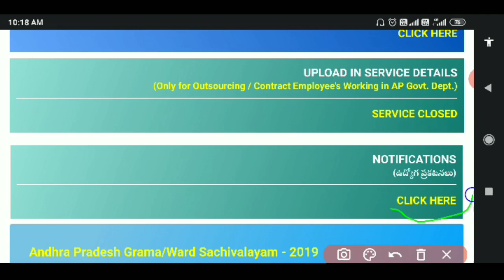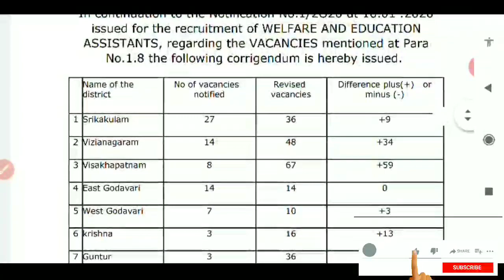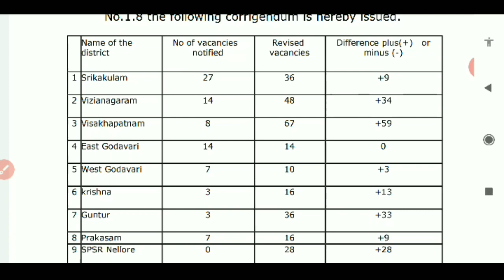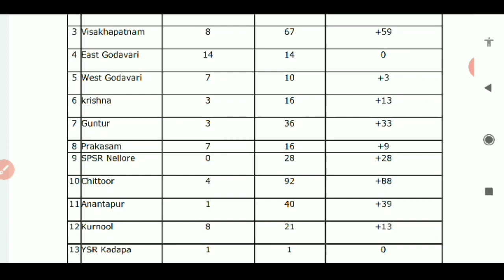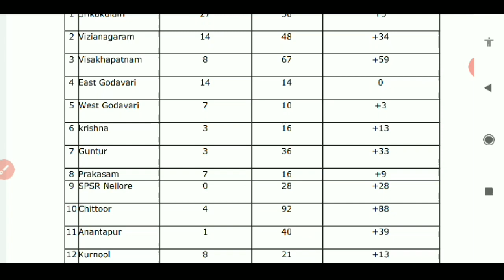Ap గ్రామ సచివాలయం 2020 లేటెస్ట్ న్యూస్ , 3000 వేలు పోస్టులు పెరిగాయి !Telugu all in one channel 9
Ap గ్రామ సచివాలయం 2020 లేటెస్ట్ న్యూస్ , 3000 వేలు పోస్టులు పెరిగాయి !Telugu all in one channel 9, ap grama sachivalayam results 2020,ap grama sachivalayam,ap sachivalayam latest news 2020,